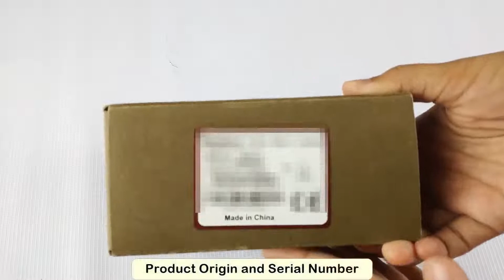[Unboxing] Hytera VM780 Bodyworn Camera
Conflicts can often occur at any time in our daily lives. When security guards encounter conflicts, how can they truly restore the truth of the incident? The 216° rotatable camera and HD video shooting of Hytera VM780 can clearly and truly record what happened, and it can also provide on-site real-time video streaming to the command centre.